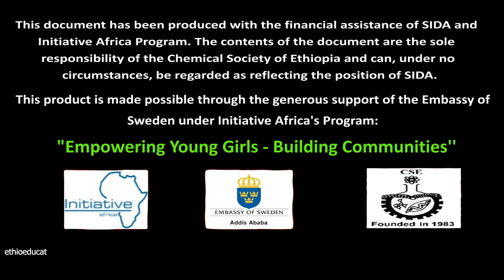Biology G-9 ለሁለተኛ ደረጃ ተማሪዎች እና የሳይንስ መምህራን እጅግ አስፈላጊ ላብራቶሪ ነዉ፡፡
Enlightening Students Through Active Learning Methods in Science
All science education and entertainment
Biology Grade 9
Activity -1
Demonstrating Diffusion
የምትመለከቱት ቪዲዮ ለሁለተኛ ደረጃ ተማሪዎች እና የሳይንስ መምህራን እጅግ ጠቃሚና አስፈላጊ ነዉ፡፡ ለምታዉቋቸዉ ተማሪዎችና የሳይንስ መምህራን እንዲደርስ  ሼር እና ሰብስክራይብ ያድርጉላቸዉ…..